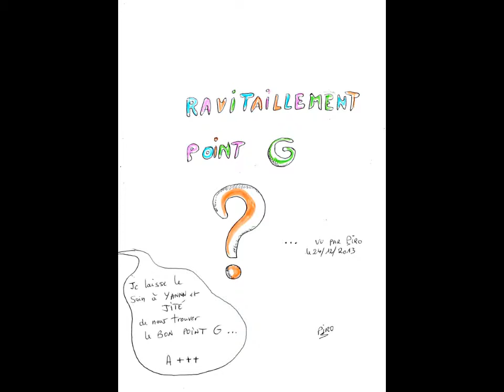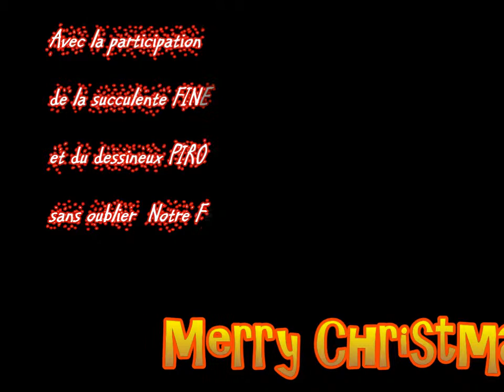FINALE FINE EQUIPE de PIRONOEL2